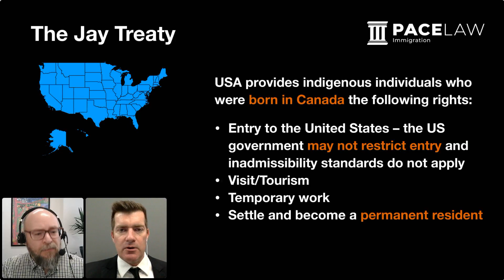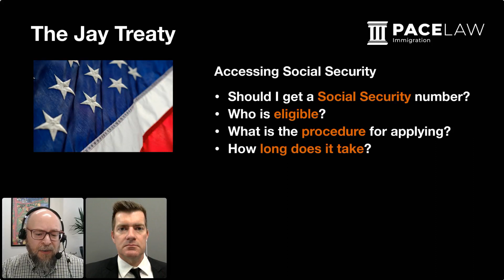Jay Treaty | How Do I Get A Social Security Number?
Indigenous people in Canada can work in the United States through the Jay Treaty, but do they need a social security number? Immigration Michael O'Rourke explains the benefits of getting one, what the process is like, and how long it takes.
0:00 Introduction
0:31 What is the Jay Treaty?
02:32 Should I get a social security number?
03:38 Who is eligible?
04:40 How long does it take?
06:11 Contact Michael O'Rourke